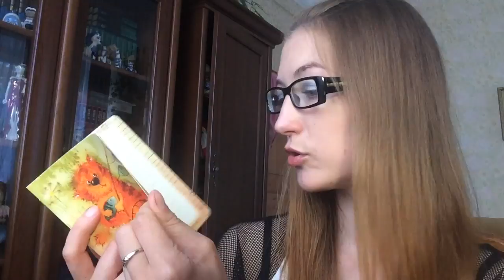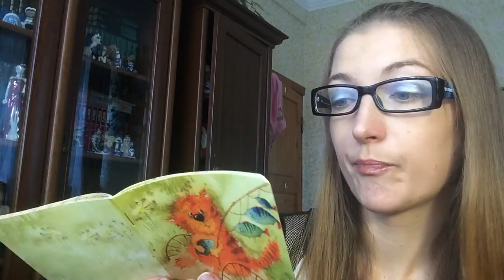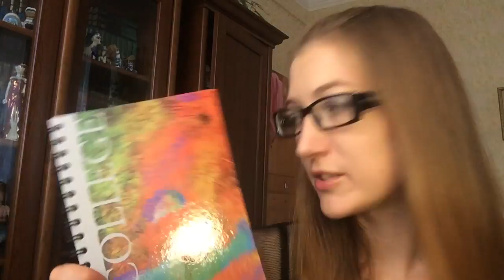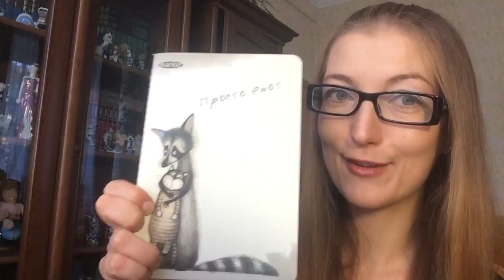Back to school-2🐰канцелярия, мои прибамбасы для универа😆💖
😜это очень смешное и тупое видео 🙈🙈🙈🙈